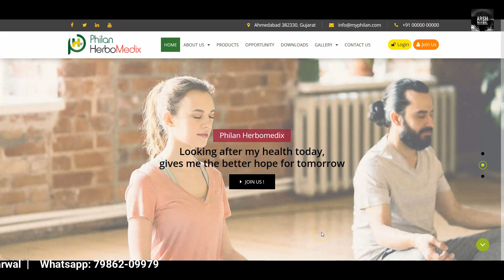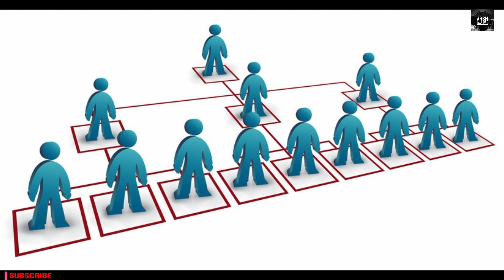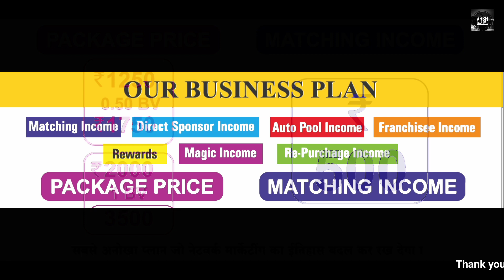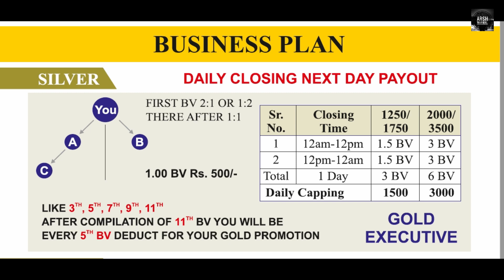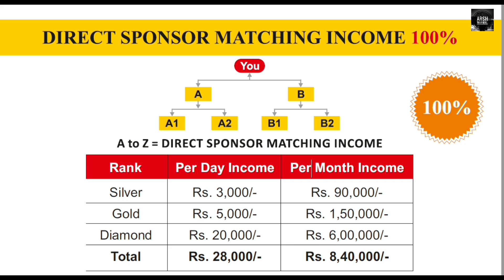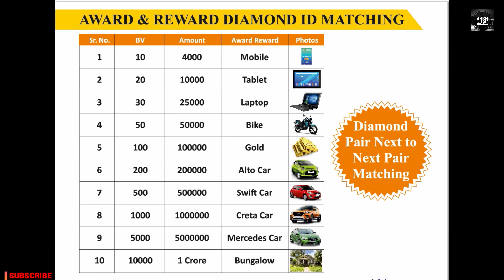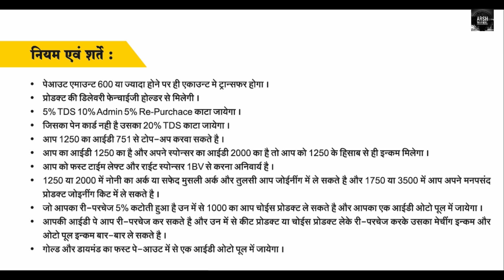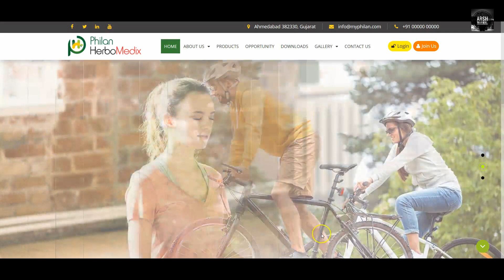My Philan 6200806278 रोज लाखों का इनकम कीजिये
Mlm plan,  daily income, sabse alag planmake money right now?
Is it real to make money online?
How does a free website make money?
How can I make money online with Google?
How can I make 1000 dollars fast?
How can I make money immediately?
[27/01, 6:56 AM] Jerry: Online surveys. ...
Paid for searching the web. ...
Online market trading. ...
Start your own website. ...
Review websites & apps for cash. ...
The 'Disney Vault' secret. ...
'Get Paid To' sites.
More items...•Jan 3, 2019
[27/01, 6:58 AM] Jerry: Which paid survey sites are legitimate?
Which surveys actually pay cash?
Do they really pay you to take surveys online?
Where can I get paid for surveys?

New plan
Mlm 2019
Mlm review
Plan 2019
mlm business plan
mlm review channael
Best mlm plan
New launching mlm plan today
New launch mlm plan 2019
Singal leg plan
Online income plan
Online job
Online business plan
Online kamao
Daily payment plan
Business opportunity
Direct selling company in india
India ka no1 business plan
Legal mlm company
Legal mlm business
Nonworking plan
No1 Nonworking plan
Crowd funding plan
Helping plan
1din me double